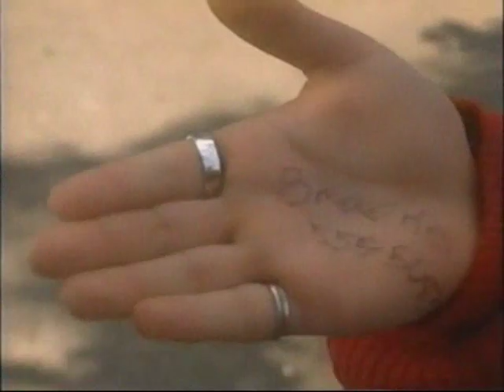Trojan War-Jennifer Love Hewitt & Will Friedle